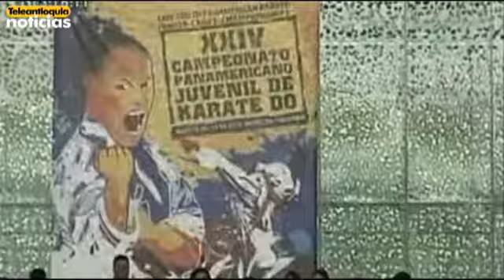Colombia terminó con excelente balance en el Panamericano Juvenil de Karate efectuado en Medellín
Colombia terminó en la cuarta posición del Panamericano Juvenil de Karate con 4 medallas conseguidas y superando su actuación del pasado certamen, en el que sólo logró 2 preseas.